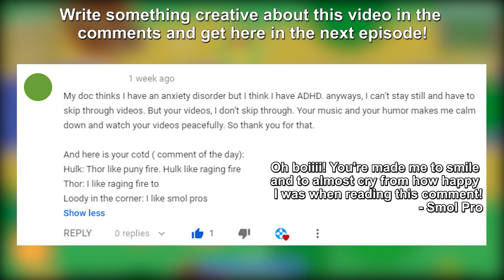How I EVOLVED into a SMALL PRO in MOPE.IO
Gamers!!! It is epic! Do you remember how I was trying my best to become a Dragon or any high tier animal in the past? NOW I DON"T NEED IT! Now I can easily evolve myself into a SMALL PRO in mope.io and still be able to play good. So in this video you will see Loody starting as a Dragon, but slowly evolving (downgrading) into a lower and lower tiers.
I was playing as such animals: Dragon, Komodo Dragon, Bison, Vulture and others. I tried my best troll other players and to make this gameplay to be interesting for you to watch. So give me some likes and comments if you enjoyed it ^^ Don't forget to write something interesting, let's see if it will make it into the next episode.